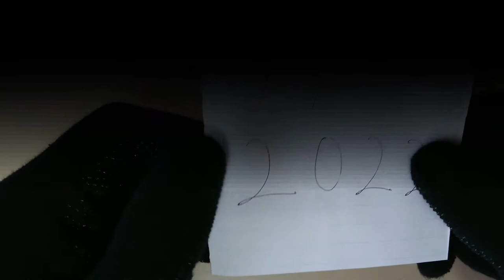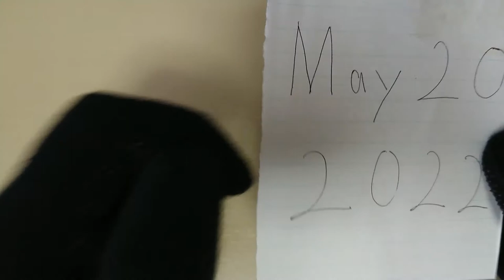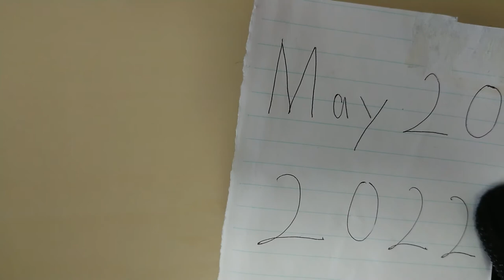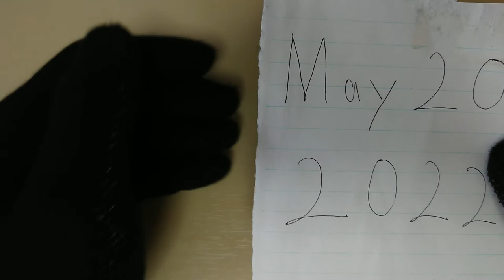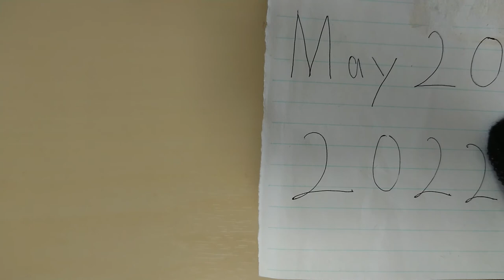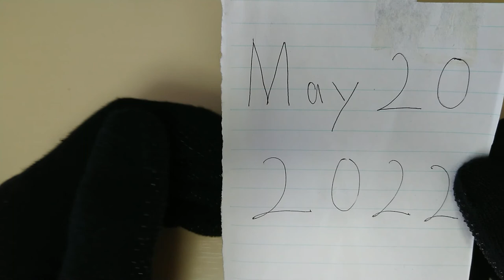English Speaking Practice ☆ May 20, 2022